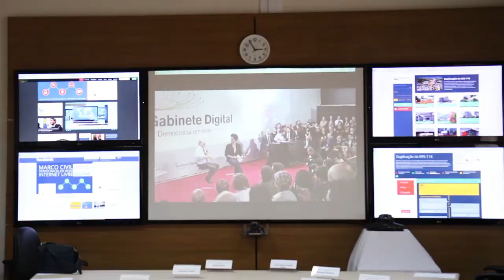Senador Lindbergh Farias conhece o Gabinete Digital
O senador Lindbergh Farias (PT-RJ) venho conhecer a experiência do Gabinete Digital do Governo do Estado do Rio Grande do Sul. Além disso, conheceu outras experiências da Secretaria-Geral de Governo, como a Sala de Gestão de projetos estratégicos do governo.